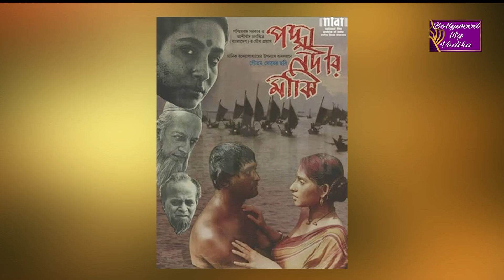How This Reel Life Draupadi Was Cursed With 'Cheer Haran' In Real Life Too? | Bollywood By Vedika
Struggles In Life And Love Of A Bengali Beauty | How This Reel Life Draupadi Was Cursed With 'Cheer Haran' In Real Life Too? | Bollywood By Vedika

How This Reel Life Draupadi Was Cursed With 'Cheer Haran' In Real Life Too?